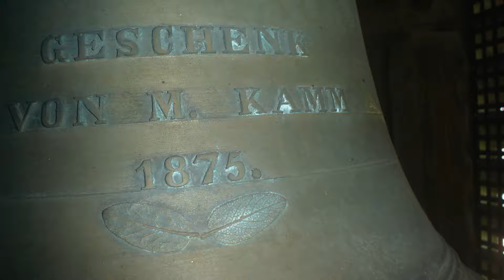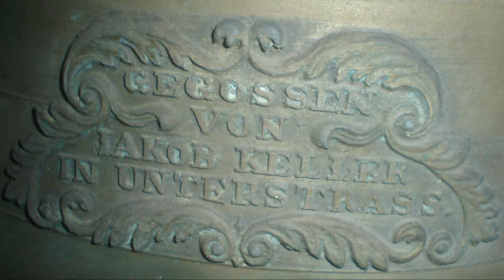Filzbach Schulhaus Jakob-Keller-Glocke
Im Kanton Glarus, auf der Terrasse des Kerenzerbergs gelegen, befindet sich die ehemals selbständige Gemeinde Filzbach. Das 1838 eingeweihte Schulhaus trägt im Dachreiter eine kleine Glocke, welche im kirchenlosen Ort das tägliche Betzeitenläuten übernimmt.

Gegossen wurde die Glocke 1875 von Jakob Keller in Unterstrass bei Zürich. Wie auf einer Inschrift zu lesen ist, war sie ein Geschenk von M. Kamm. Sie erklingt mit dem Nominal g´´.

Die Glockengießerei Keller bestand von 1832 bis 1894. Sie wurde von Jakob Keller (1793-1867) gegründet und nach dessen Tod von seinem Sohn Jakob Heinrich Keller (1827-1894) fortgeführt.
Viele der über 800 von der Glockengießerei Keller hergestellten Glocken haben sich im Raum Zürich erhalten, darunter z.B. das vierstimmige Geläute des Fraumünsters. Die Gießerei lieferte auch in das benachbarte Elsass. Im Temple Saint-Étienne, der reformierten Hauptkirche der Stadt Mülhausen, hat sich ein fünfstimmiges Geläute erhalten. Es handelt sich um das größte evangelische Geläute Frankreichs.